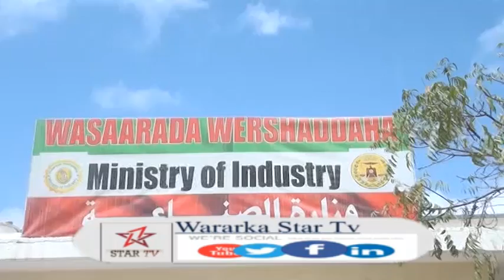DAAWO: WASIIRKA WARSHADAHADA "ITOOBIYA MA DIIDANA SALDHIGA MILATARI EE BERBERA"